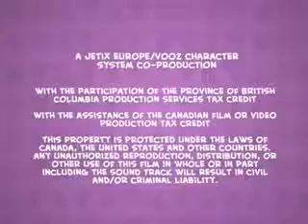Pucca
Pucca theme song